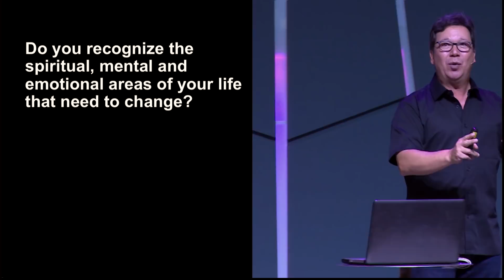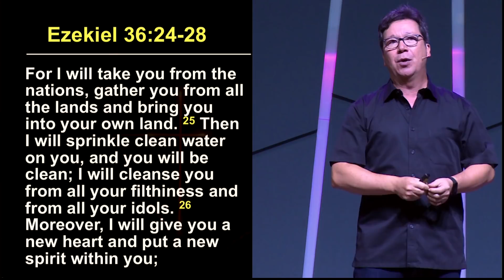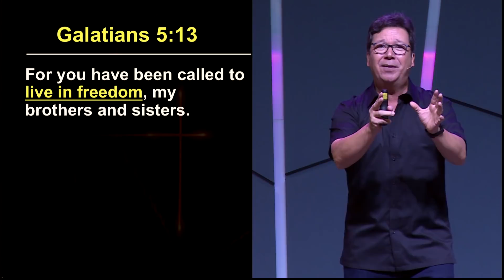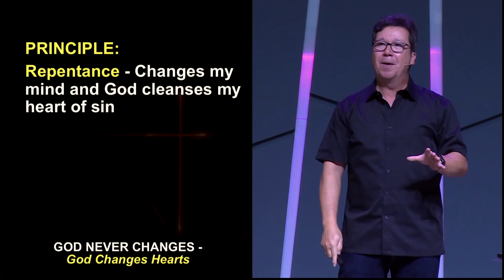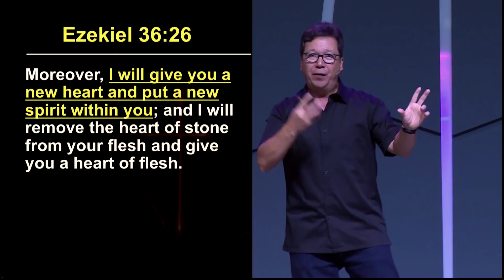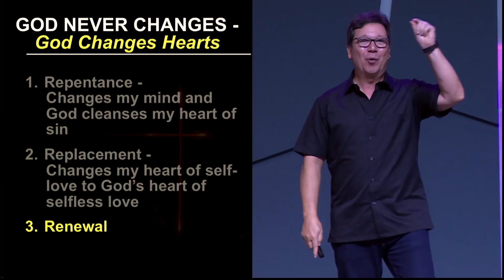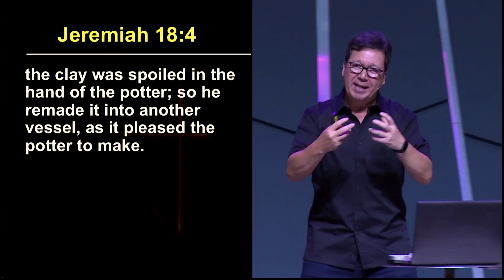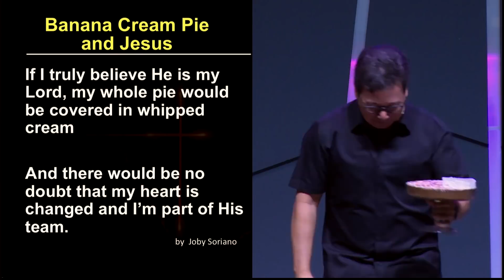God Never Changes - God Changes Hearts with Ptr. Joby Soriano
“CHANGE” Are you in a spiritual plateau? You don’t seem to be changing in your character, attitude and responses to life’s circumstances? Do you wish to change to be more like Jesus? It’s not enough to want to change, desire to change or even dream of changing. Change doesn’t just happen automatically. There is no change without loss and sacrifice. We need to let go of our old ways to start new ways. Let’s admit that there is pain with change.

We often say, “I’m waiting on God to change me.” The truth is - God is waiting for us to change. If we choose not to do anything about the change we need to make, we may change for the worse. The secret is not our willpower or self-determination that will change us, it is God’s will and His Holy Spirit power that changes us. Don’t try to change, trust God to change you.